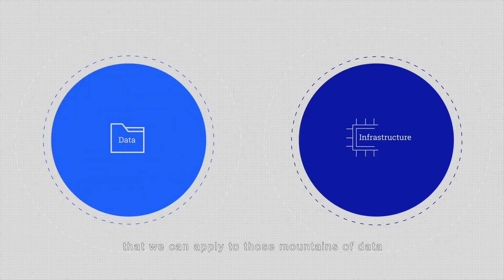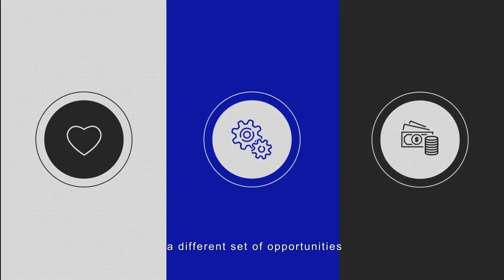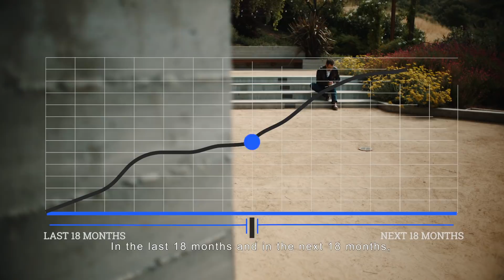The Promise of Man + Machine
Alpha Chief Innovative Officer Maurice Conti explains why a data-driven IT infrastructure matters in the era of AI.